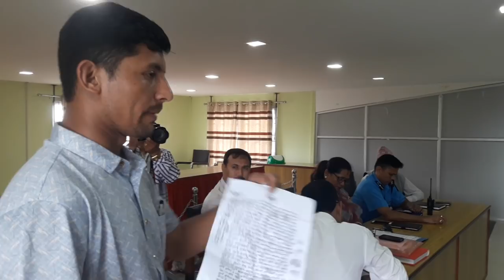अशोकका विषयमा दमक नगरपालिकामा भयो यस्तो भद्र सहमति, के भने दिपकले ।